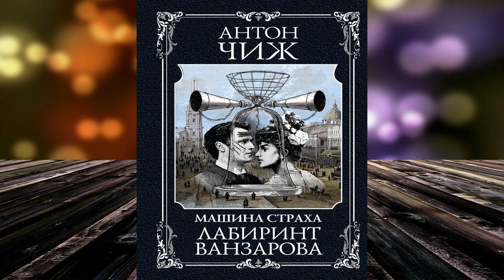Лабиринт Ванзарова "Детектив" (Антон Чиж) Аудиокнига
Описание книги
Конец 1898 года. Петербург взбудоражен: машина страха погибла, нужно новое изобретение, выходящее за границы науки. Причина слишком важна: у трона нет наследника. Как знать, возможно, новый аппарат пригодится императорскому двору. За машиной правды начинается охота, в ходе которой гибнет жена изобретателя… Родион Ванзаров единственный из сыска, кому по плечу распутать изощренную загадку, но сможет ли он в этот раз выдержать воздействие тайных сил и раскрыть замысел опасных преступников?
Антон Чиж – популярный российский писатель детективов. Его книги изданы общим тиражом более миллиона экземпляров. По остросюжетным романам Антона Чижа были сняты сериалы «Агата и сыск. Королева брильянтов» и «Агата и сыск. Рулетка Судьбы». Писатель в 20 романах создал, пожалуй, самых любимых читателями героев исторических детективов: Родиона Ванзарова и Аполлона Лебедева, Алексея Пушкина и Агату Керн. Острый, динамичный, непредсказуемый сюжет романов разворачивается в декорациях России XIX века. Интрига держит в напряжении до последней страницы. Кроме захватывающего развлечения, современный читатель находит в этих детективах ответы на вопросы, которые волнуют сегодня.

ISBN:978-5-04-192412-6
Чтец:Александр Аравушкин
Правообладатель:Эксмо